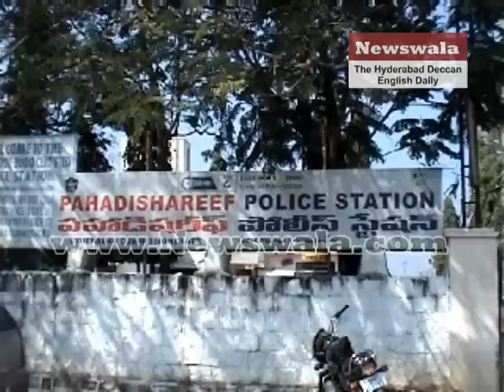Husband arrested for brutally killing wife in Pahade Shareef police limits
Author : Abdul Rahim Bavazir